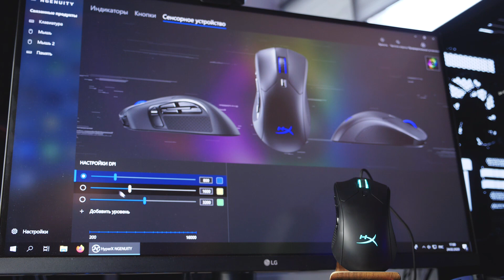Лучшая мышь для MOBA-игр? HyperX Pulsefire Raid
Первая мышь HyperX для MOBA и MMO - Pulsefire Raid. Это 11-кнопочная программируемая мышь с макросами, RGB-подсветкой, сенсором Pixart 3389 и переключателями Omron.